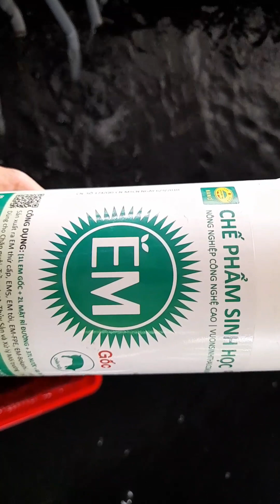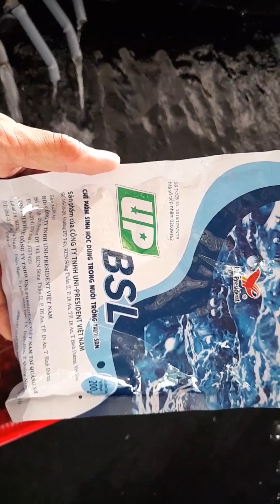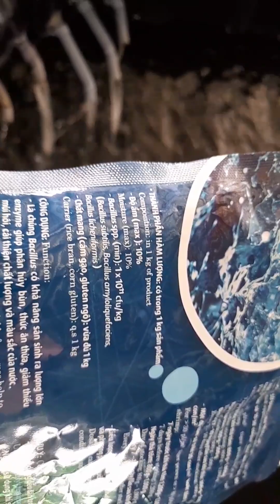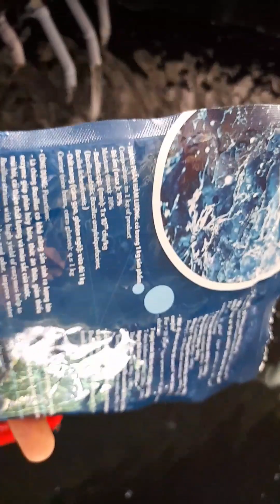Các Chủng Vi Sinh Trong Hệ Aqua | Tập 3: Kỹ thuật nuôi cá Chình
Những chủng Vi sinh cần thiết trên trên hệ tuần hoàn nước Aqua. Cập nhật thử nghiệm nuôi cá chình bông 20 ngày tuổi.
Phi Aqua (Farm cá Chình)